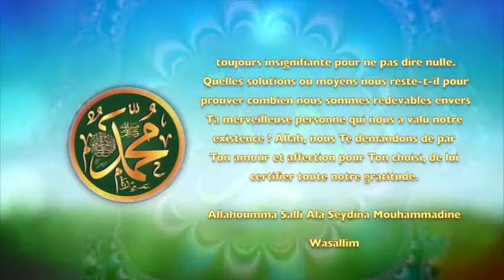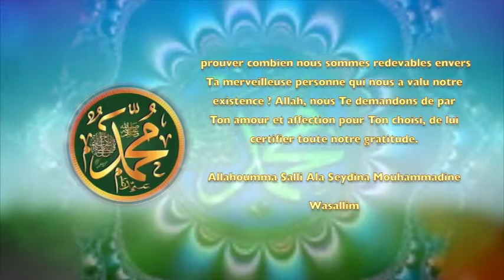POEME SUR LE PROPHETE PSL : 129 UNE RECONNAISSANCE SANS LIMITE